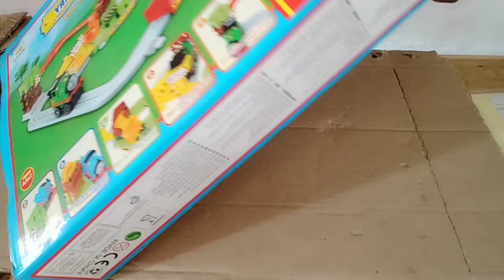Packing Kereta Tomis - Thomas Grand Pakuwon SURABAYA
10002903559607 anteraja